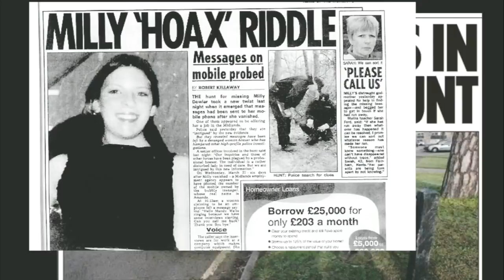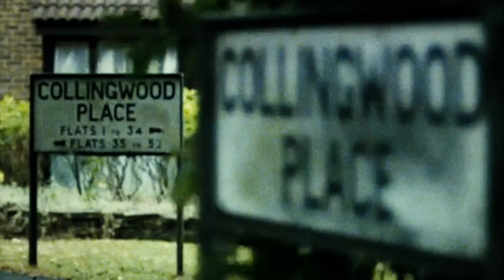THE MURDER OF MILLY DOWLER I 2 Minute Murder #1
WARNING: THIS FILM CONTAINS OFFENSIVE LANGUAGE OF DESCRIPTIONS OF CRIMES.
If you enjoy the films I create, consider making a one off thank you on PAYPAL Tipjar, I get nothing from YT even the price of a cup of coffee helps me to continue creating and cover costs.

Or sign up to PATREON (no commitment) and for as low as a dollar, you get a weekly PODCAST, access to films (COLUMBINE removed from YT) access to the music I use in my films and a great community of fans.

On March 25th 2002 pretty 15 year old blonde school girl Milly Dowler was on her way home from school with friends when she decided to get off the train early and have a snack and a bit of gossip with her friends, when she finished her chips and said goodbye she would never be seen alive again and be part of Britain’s biggest missing person searches. At first authorities and media had decided that she had left of her own will and either ran away or had met someone and was in hiding, which was derived from police reading her diary.

Pretty blonde Marsha Louise McDonnell, a 19-year-old teen was returning from a night out with friends when she was attacked with a hammer and molested after getting off of a bus, she was found only yards from her home, she died two days later and although in the same area that Milly Dowler went missing (West London) police did not see a connection. It was almost a year later when pretty school girl Kate Sheedy was on her way home from with friends when she’d got off a bus and noticed a white labourers van with darkened windows and she had a creepy feeling that she was being watched so she crossed the street to avoid it. As she did the van accelerated and mounted the sidewalk and ran her over, rolling down the window the driver looked to see if she was dead, when he noticed her still breathing he ran over her again. This time seeing she wasn’t moving he sped away into the night.

But the driver had made a fatal mistake, although seriously injured, Kate Sheedy was still alive. When police interviewed her she described a fat sweaty man driving a white labourers van. They now were looking for a white van and a suspect but had yet to connect the crimes although all three girls looked remarkably alike. Amélie Delagrange was a 22-year-old French student visiting the UK and was returning from having a few drinks with friends after work. Tired and a bit tipsy she fell asleep and missed her stop, when she asked the driver how long she would have to wait for a return bus, she decided 15 minutes was too long and made the fatal mistake mistake of taking a short cut through the park. She was attacked on the green with a hammer and molested and died that night.

It was after this murder police realised the girls where all almost identical and had all disappeared after getting off of a bus. Looking at hours and hours CCTV footage they saw that each bus the girls were on had been followed by a white labourers van. When policed the description of the white van driven by a fat sweaty man to the media, a woman called police and said that it sounded like her ex-husband, who had what she described as an un-natural hatred for pretty young blonde girls.

When police put him under surveillance, they witnessed a man approaching young pretty blonde school girls at bus stops saying lewd things to them and offering them rides. They also discovered that his girlfriend only lived a couple of hundred feet from where Milly Dowler had disappeared out of thin air, they knew they had their man.

Levi Bellfield , night club bouncer and wheel clamper was arrested on November 22nd 2004 for the murder of Marsha Louise McDonnell and subsequent charges would follow for the man who had West London in terror, known as The Bus stop killer and Hammerman.

The Murder of Millie Dowler still remaind on the  U.K's most shocking crimes in the fact it happed in broad daylite on a main road with CCTV camera's everywhere.

CLASSIFICATION: Serial Killer/ Pedophile
ORIGIN: England 🏴󠁧󠁢󠁥󠁮󠁧󠁿
ACTIVE YEARS: 21 March 2002–19 August 2004
METHOD: hit and run, strangulation,  Hammer, torture and rape.
NUMBER OF VICTIMS: 4 (high probability of more)
DATE OF ARREST: November 22nd 2004
STATUS: Currently serving a life sentence